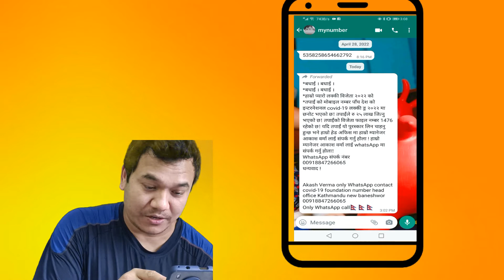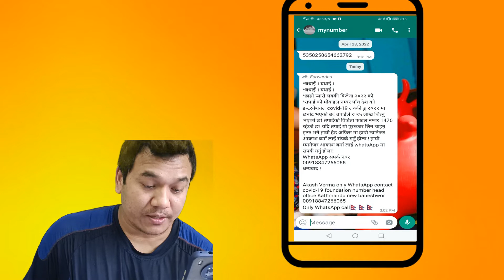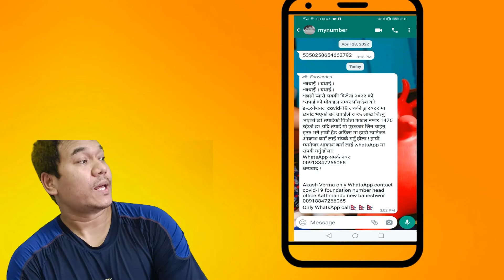FRAUD LOTTERY OFFERED ME BY UNKNOWN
i got a fraud message from unknown . we shouldn't believe on them. Beware guys!!